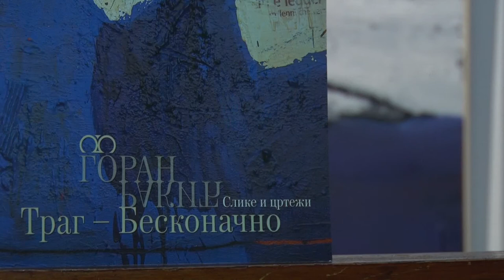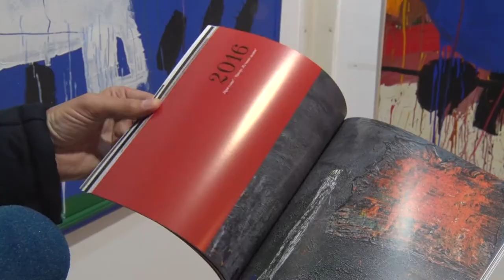Goran Rakić - Trag beskonačno